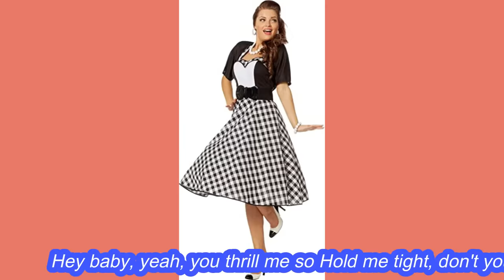Let's Dance - Chris Montez 1962 - Any old dance that you wanna do But let's dance, well let's dance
Chris Montez (born Ezekiel Christopher Montañez) is an American guitarist and vocalist known for his diverse musical styles, ranging from rock and roll to pop standards and Latin music. Born in Los Angeles on January 17, 1943, Montez was raised in Hawthorne, California in a Mexican-American family. He was heavily influenced by the music of his community, including the work of his idol, Ritchie Valens.

Montez gained fame in 1962 with his hit single "Let's Dance," which reached number 4 on the Billboard Hot 100 chart. He went on to tour with notable artists like Clyde McPhatter, Sam Cooke, The Platters, and Smokey Robinson. In 1963, while touring in Liverpool with Tommy Roe, Montez had an up-and-coming band, The Beatles, as his opening act.

Although his career in rock and roll began to decline in the late 1960s, Montez continued to perform and record music, transitioning to a more middle-of-the-road pop style. His musical roots, combined with traditional Mexican rancheras, regained popularity with bands like Los Lobos and the success of the film "La Bamba," solidifying his place in the history of Chicano rock and the legacy of Ritchie Valens.